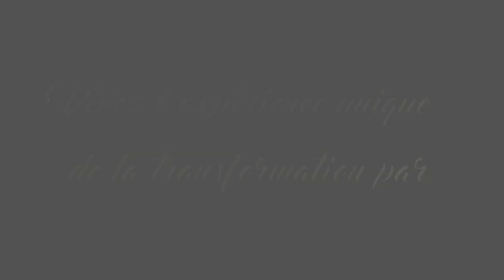Horse-Connexion, une expérience unique de Coaching et Thérapie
Les mots ne comptent que pour 7% de notre communication.
La communication non verbale représente donc la partie la plus importante.

Le cheval est un formidable et merveilleux miroir de l’homme. Il ne sait pas mentir, et nous renvoie précisément et instantanément ce que nous projetons sur les autres.

Il met ainsi en évidence notre attitude et notre façon de communiquer avec autrui.

C’est un miroir parfait nous ramenant à notre vérité et au moment présent.

Qui suis-je ?

Quelles sont mes blessures ?

Quel est mon défi ?

Quelles sont mes forces ?

Où en suis-je dans mes relations ?

Comment les autres me perçoivent ?

Le contact et la relation avec les chevaux va permettre d’améliorer:

la confiance en soi,

la communication verbale et non verbale avec notre entourage familial, personnel et professionnel

l’attitude

la maitrise de soi et de ses émotions

Sous forme de séances individuelles ou en stage, dans le cadre privé ou d’entreprise, après avoir défini vos attentes, nous partirons d’où vous en êtes pour vous amener progressivement et à votre rythme vers vos objectifs.

- Guérisseur Spirituel